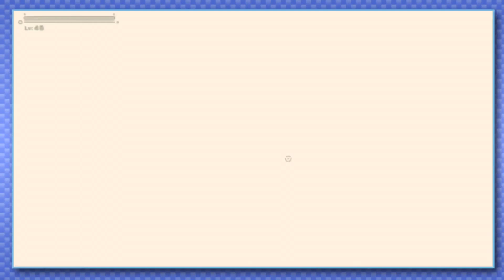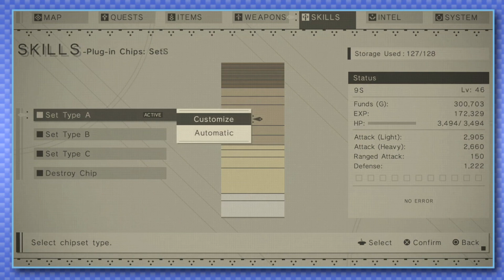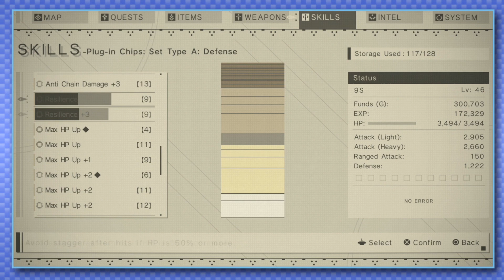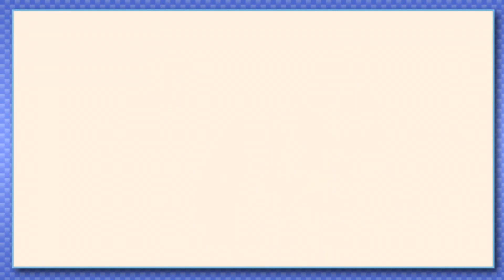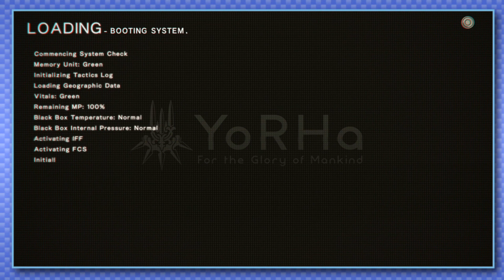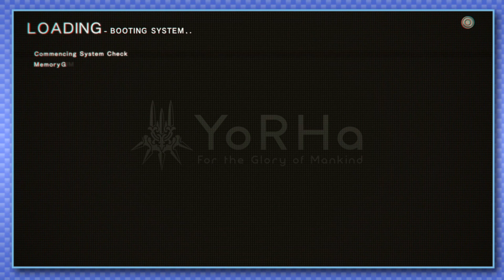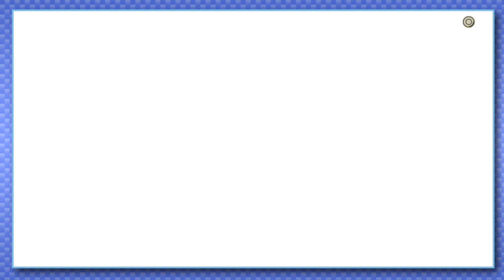NieR:Automata (Blind) | Part 19: Empire Of Dirt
Honestly kinda of a bummer the more I think about it.